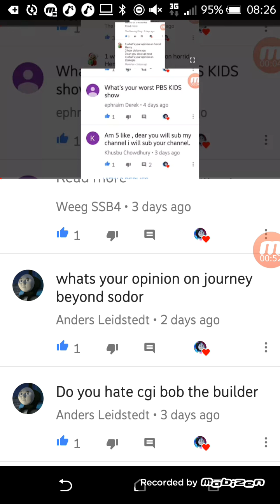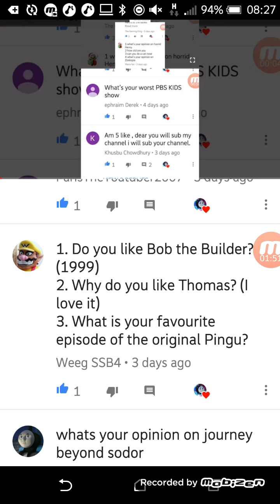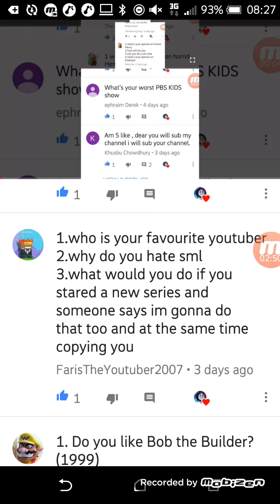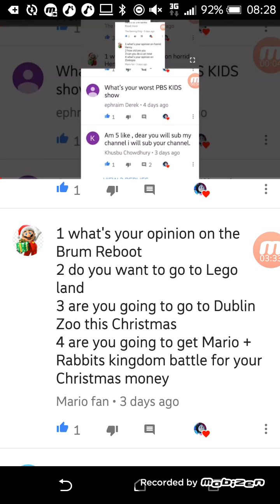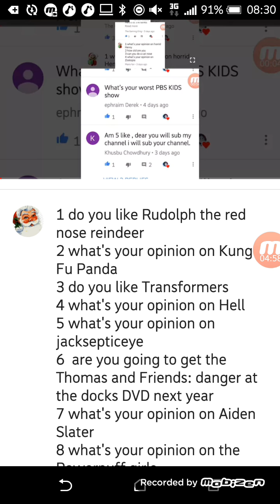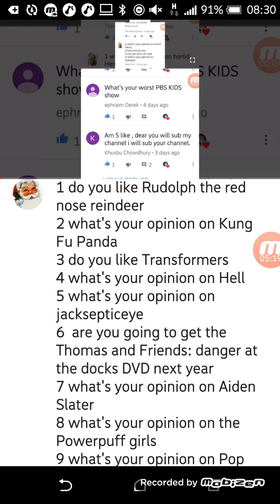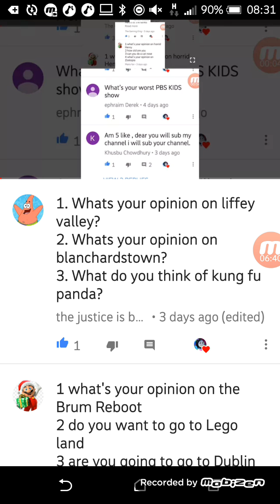Ask Thomas and Rosie FTW diesel and diesel 10 FTL #11 (Closed)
Ask me more questions in the comments below and the closing date will be December 15th